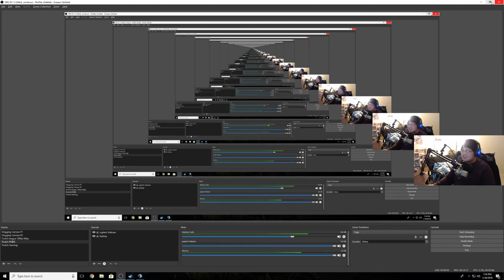FUNNY MOMENTS ON PUBG | Let's Play : PUBG Part 7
~Go check out where I buy my computer parts and accessories.